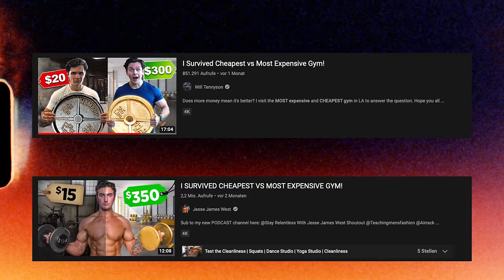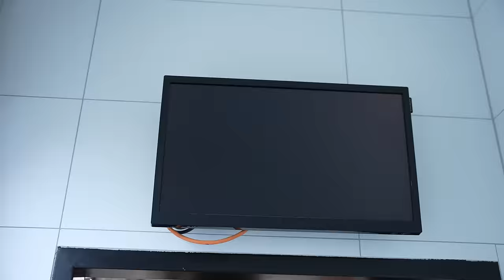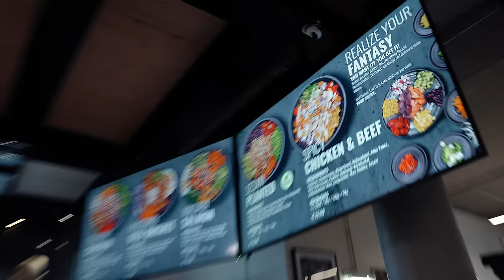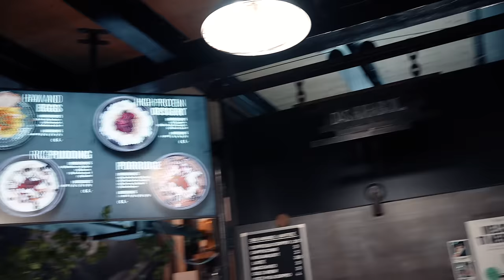Ich hab das billigste & teuerste Gym getestet | Selbstexperiment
MEIN EQUIPMENT